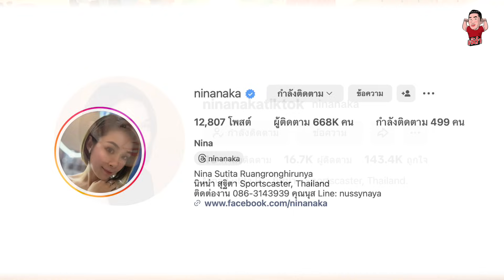ตัวแม่แห่ง "แอนฟิลด์" กับความสุขในการดู "หงส์แดง" | เจ๊ดำทอล์ค EP.79 Part 2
"นิหน่า" สุฐิตา เรืองรองหิรัญญา ตัวแม่ The Kop ของเมืองไทย เรียกได้ว่านี่คือ Influencer สาวสวย สายกีฬายุคบุกเบิกเลยก็ว่าได้ ทั้งความรู้ ความสามารถ และความสวย กับทุกเรื่องราวของสโมสรฟุตบอลอันเป็นที่รักอย่าง "ว่าที่แชมป์พรีเมียร์ลีก" ลิเวอร์พูล .. ติดตามความสนุกทั้งหมดได้ใน เจ๊ดำทอล์ค "คุยทุกเรื่อง กับคนที่อยากคุย"